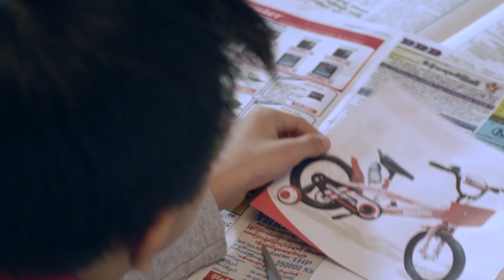“ကူးစက်နှုန်းတက်နေပေမဲ့ ပြန်ဖွင့်လိုက်တယ်”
ရောဂါပိုးကူးစက်ခံရမှုမြင့်တက်နေပေမဲ့ ကိုရိုနာဗိုင်းရပ်စ်ကြောင့် နိုင်ငံအနှံ့ပိတ်ဆို့မိန့်ကို ဖယ်ရှားတဲ့ အဆင့် ၃ အစီအစဉ်အနေနဲ့ အိန္ဒိယမြို့တွေထဲကတစ်ခုဖြစ်တဲ့ နယူးဒေလီဟာ တနင်္လာနေ့က ပြန်ဖွင့်ခဲ့ပါပြီ။ စီးပွားရေးလုပ်ငန်းတွေနဲ့ ဆိုင်တွေဟာ ပြည်နယ်တော်တော်များများများမှာ ပြန်ဖွင့်ခဲ့ပြီး ဘူတာရုံတွေကတော့ ခရီးသည်တင်ရထားပေါင်း ၂၀၀ ကျော်ပြေးဆွဲမယ်လို့ ကြေညာခဲ့ပါတယ်။